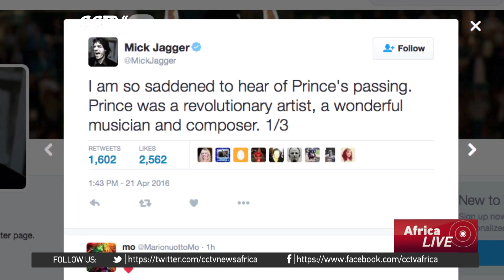American music legend Prince dies at age 57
The world has lost another iconic musical artist. Singer, writer, and performer Prince died at his home in Minnesota. He was just 57-years-old. CCTV's May Lee is in Los Angeles with more on his shocking death